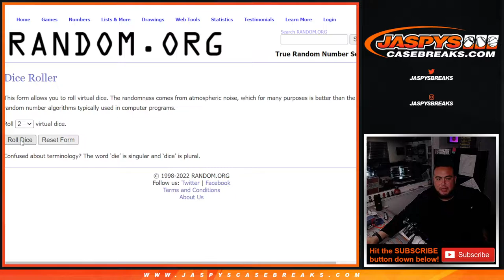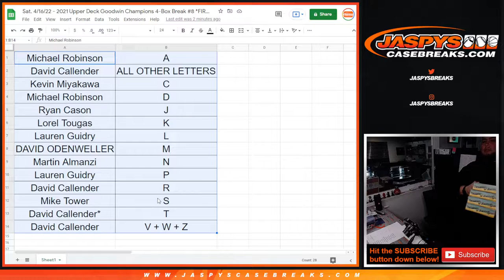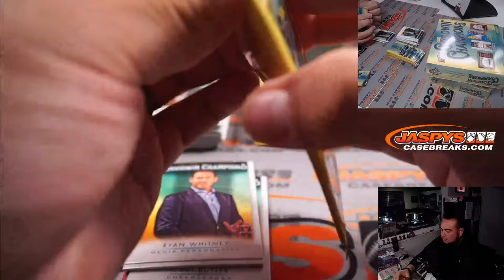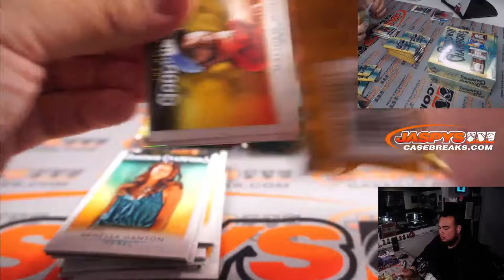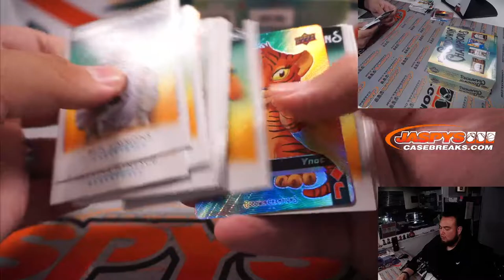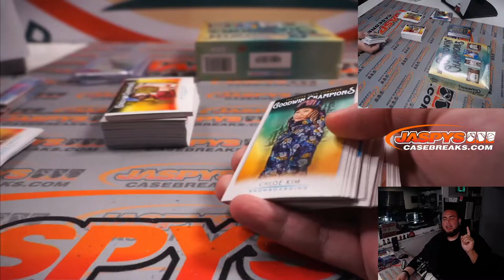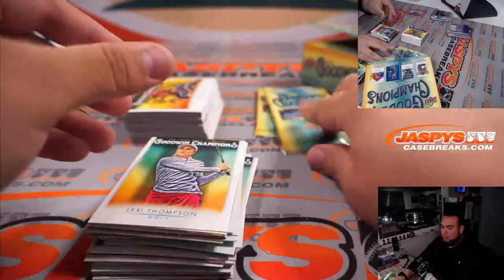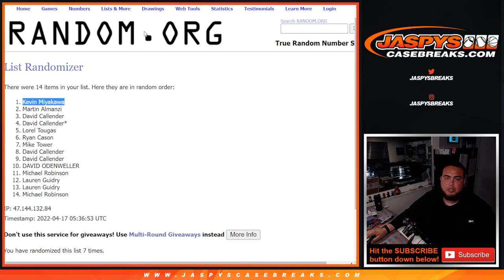Sat. 4/16/22 - 2021 Upper Deck Goodwin Champions 4-Box Break #8 *FIRST NAME FIRST LETTER*